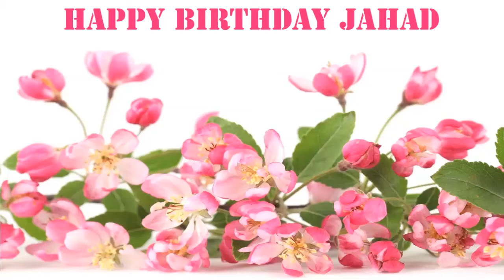Jahad Flowers & Flores - Happy Birthday